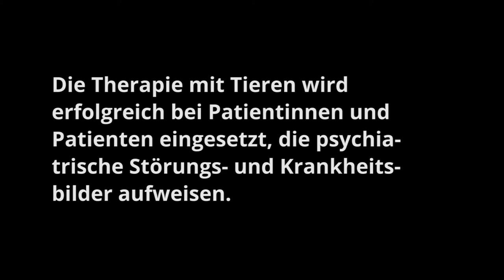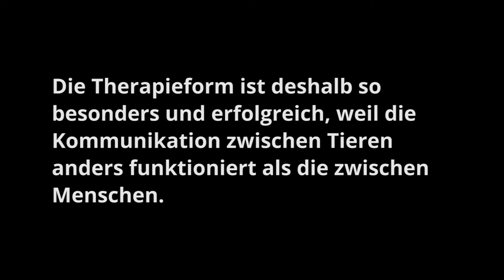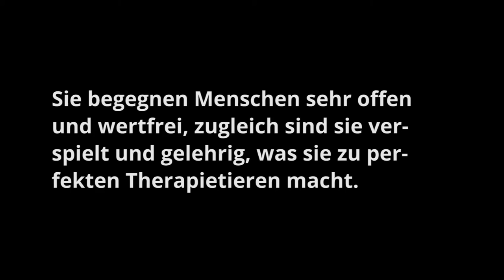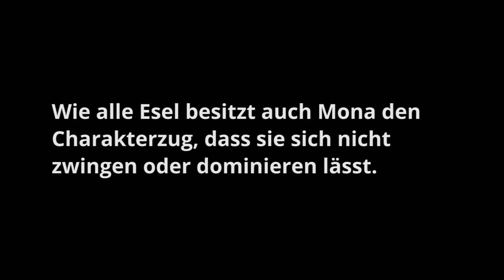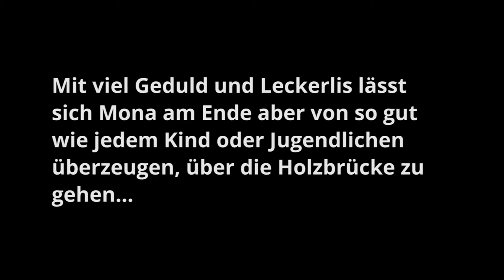Die tiergestützte Therapie: Schmusen, spielen, angenommen sein (Audioslideshow)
Die Kommunikation zwischen Tieren funktioniert ganz anders als die zwischen Menschen. Deshalb ist die Begegnung mit den Hunden, Katzen, Kaninchen, Pferden und Eseln der „Eseltherapie Terhürne“ in der LWL-Uniklinik Hamm gerade für junge Menschen eine sehr positive Erfahrung. Die tiergestützte Therapie ist eine von mehreren so genannten Fachtherapien, die in der Hammer Uniklinik fest um therapeutischen Programm gehören. In den Bildern und O-Tönen dieser Audioslideshow dreht sich alles um Hund, Katze & Co. – und die Frage, warum sie so gute Therapeuten sind.

HINWEIS: Die Szenen wurden zum Schutz der Persönlichkeitsrechte von Patientinnen und Patienten der Klinik mit zwei freiwilligen Darstellerinnen nachgestellt.